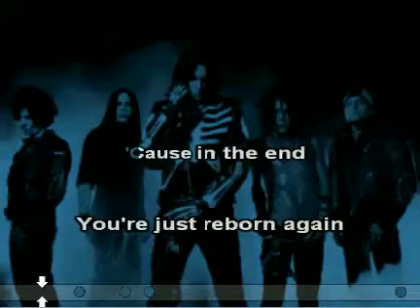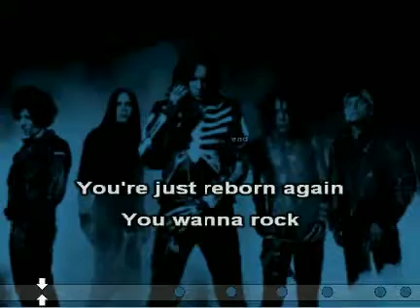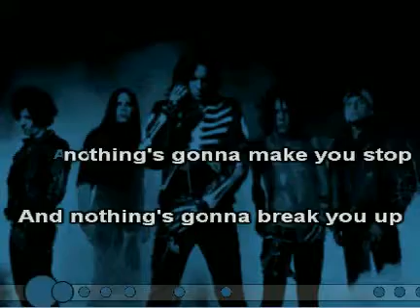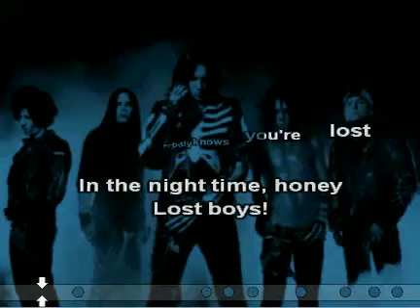The 69 Eyes - Lost Boys KARAOKE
En tietenkään luule et tää olisi mikään huippukaraoke, mut youtube on täynnä kaikenlaisia tätä huonompia karaokeversioita siis miksei, ainakin alkuperäinen biisi on joka tapauksessa kiva.